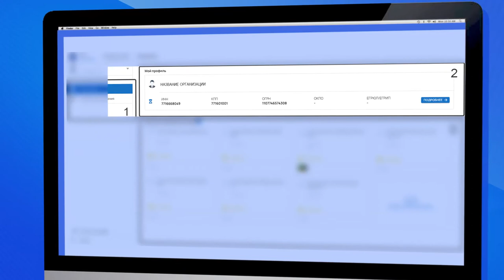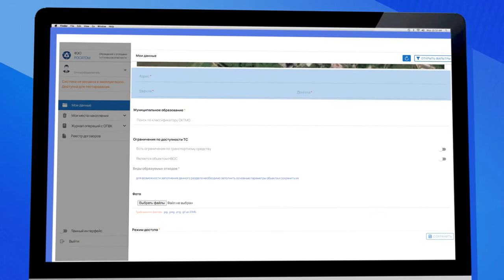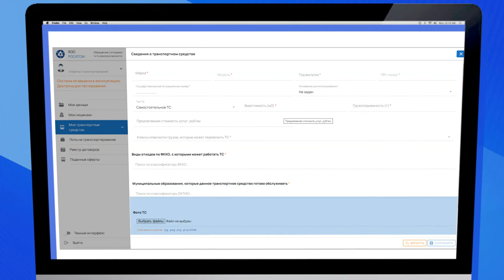Работа с ГИС ОПВК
Государственная система учёта и контроля за обращением с отходами I и II классов (ГИС ОПВК).
© ФГУП «ФЭО», 2020 г.